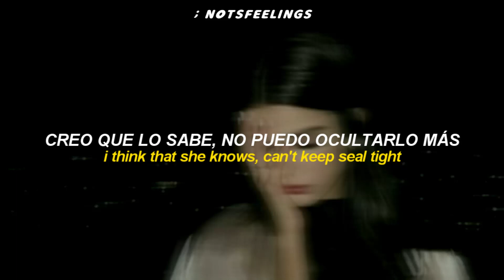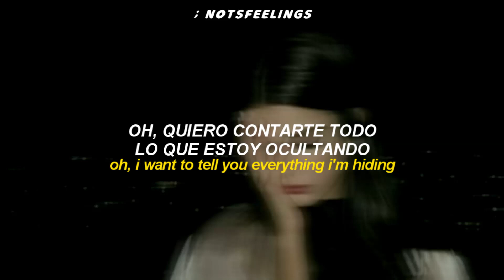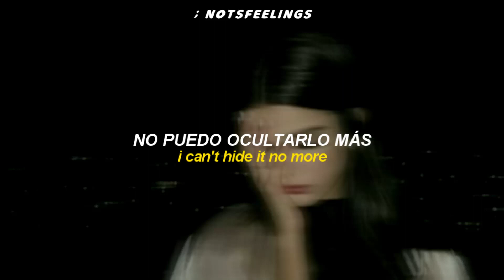「 blackbear — dirty laundry //sub. español & lyrics 」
𝖇𝖑𝖆𝖈𝖐𝖇𝖊𝖆𝖗

𝖓𝖔𝖙𝖘𝖋𝖊𝖊𝖑𝖎𝖓𝖌𝖘